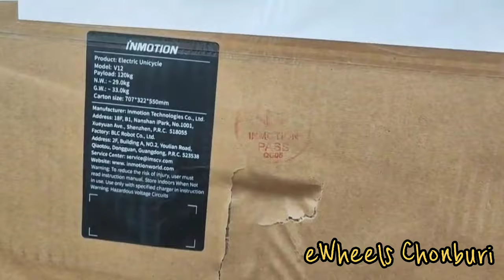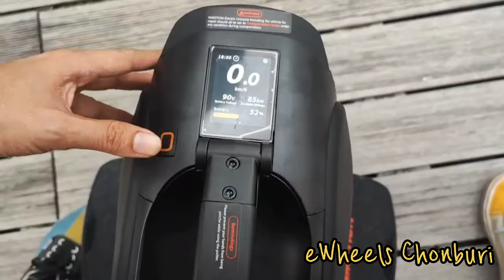inmotion V12 unboxing...hi-tech electric unicycle by e-wheels chonburi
แกะกล่องล้อเดียวไฟฟ้า inmotion V12 production version 2021 โดย eWheels ชลบุรี